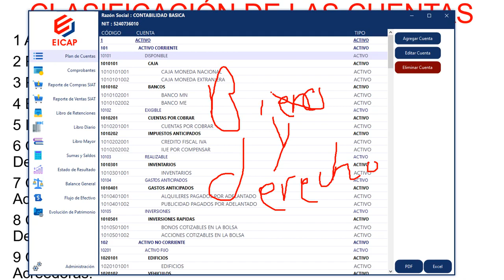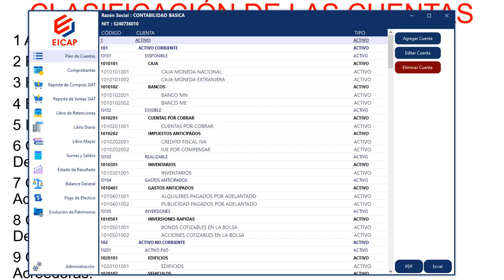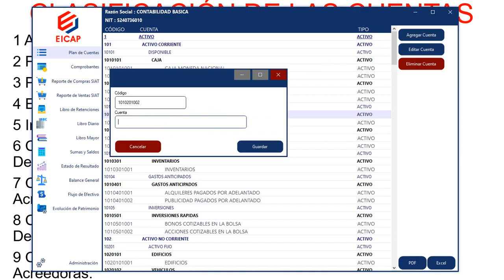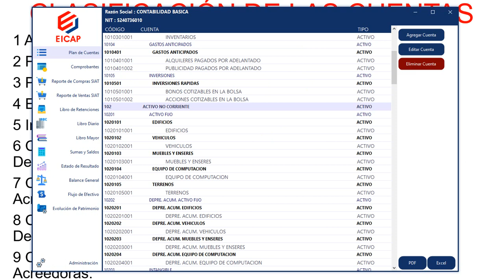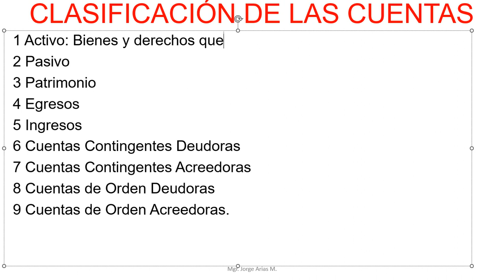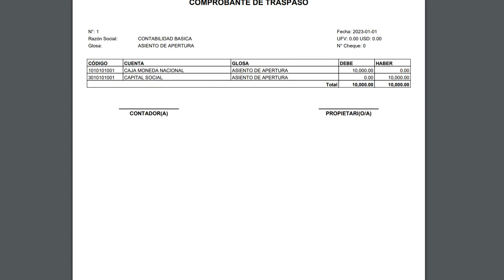Que son los Activos.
Te explicamos un poco sobre las cuentas contables activos.
Por el crecimiento empresarial del país, es que se necesita de profesionales expertos en Contabilidad e Impuestos para un buen asesoramiento y elaboración de Estados Financieros.
CURSO PRESENCIAL Y VIRTUAL: EXPERTO EN CONTABILIDAD E IMPUESTOS.
Con nuestro SISTEMA CONTABLE EICAP V3 COMPATIBLE CON EL RCV DEL SIAT, podrás elaborar tus Estados Financieros en simples segundos, tendrás más tiempo para analizar y simplemente tomar decisiones para supervisar a tu empresa y realizar nuevos emprendimientos.
Contamos con aplicativo de lector de QR para facturas virtuales y computarizadas.